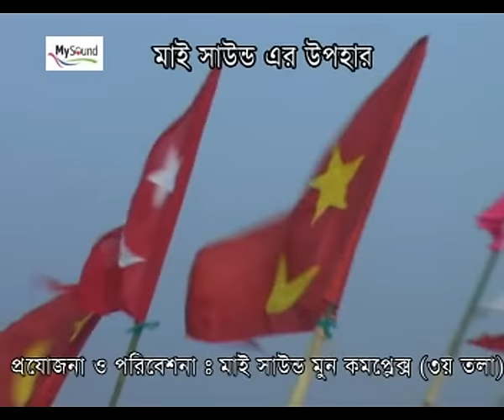Amake Pagol Baniye| Shorif Uddin | Bangla Doarbare Song | My Sound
Song - Amare Pagol Banayya
Singer - Sorif Uddin
Albam - Dedare Gonesha